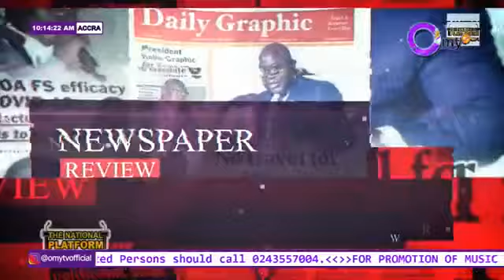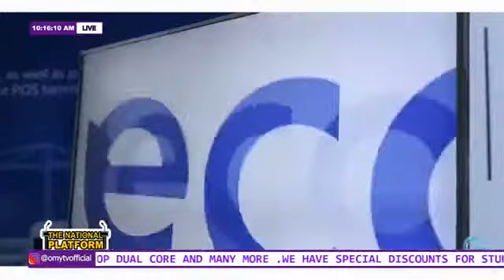Covid19 - Impact in BFSI and Measures to tackle the pandemic. Mr. Thoufiq on OmyTV National Platform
Mr. Mohammed Thoufiq - Partnership Director with International Center for Strategic Alliances discussing with Mr. Ruben Tetteh host of The National Platform on OMYTV Official, The impacts of Covid-19 on BFSI sector and the necessary measures to tackle it the best.